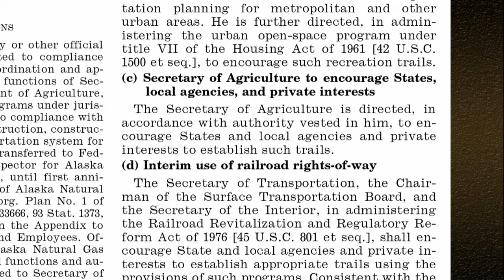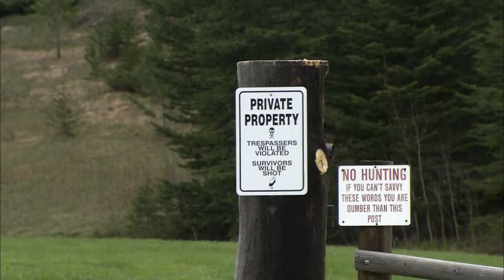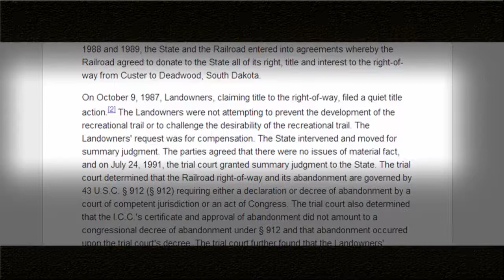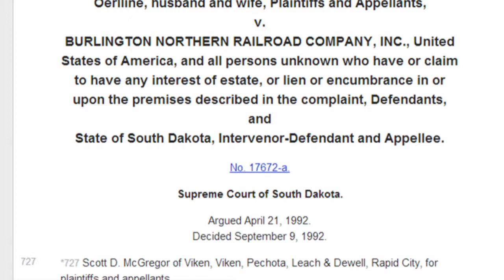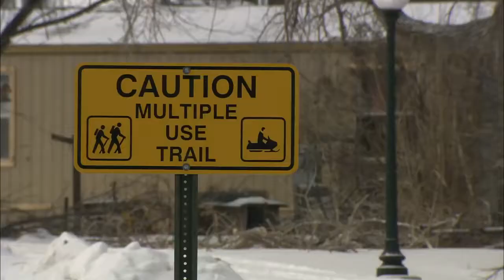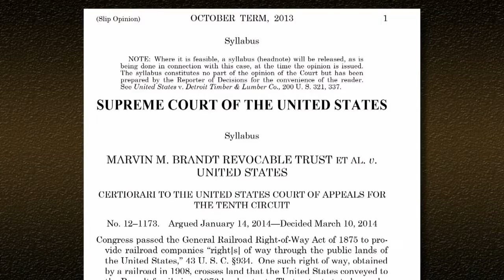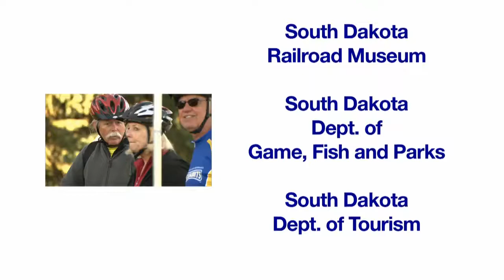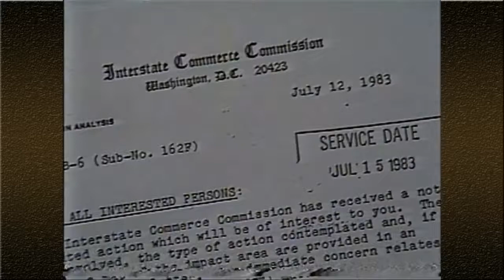PIECE OF HEAVEN A Brief History of the Mickelson Trail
How the George S. MIckelson bike vesves recreation trail was developed and built. The trail is an old rail bed running 109 miles through the center of the Black Hills of .

Coming to SDPB TV on Thursday,  3, 8:30pm CT. Piece of Heaven tells the story of the development of South Dakotas Mickelson Trail. Now one of the .

Highlands highlights.

Description.

Riding the Mickelson Trail with a buddy in  2017.